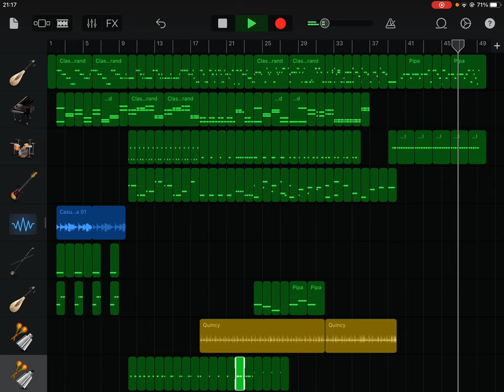【Garage Band】BTS springday（봄날)和風バージョン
BTS springday remake on iPad using GarageBand app for IOS only.

ガレージバンドiOSでspringday 和風version  を作成しました。

# 和風アレンジ